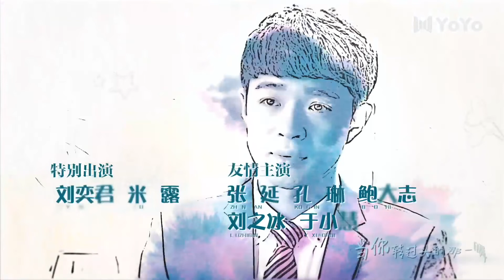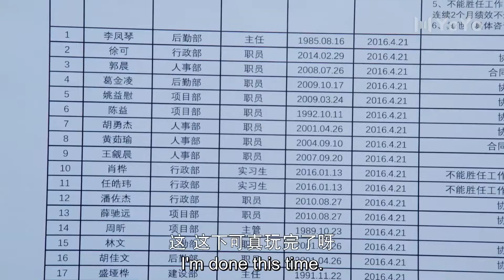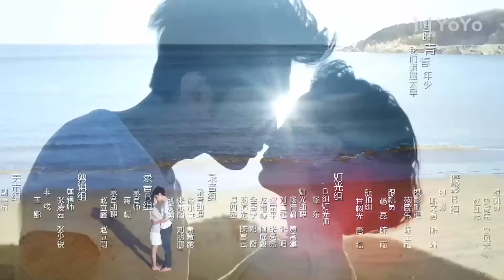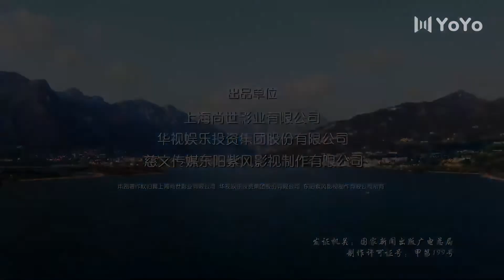ENGSUB《致青春So Young》EP35（杨玏，陈瑶，张丹峰，马可，蔡文静）